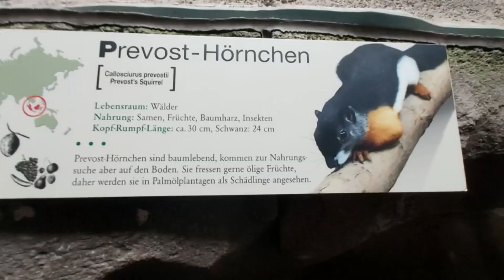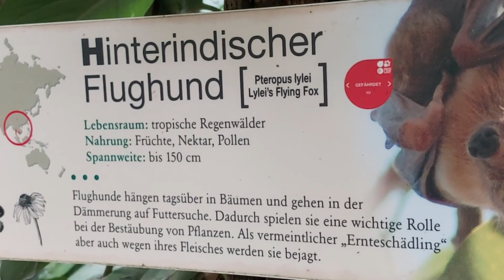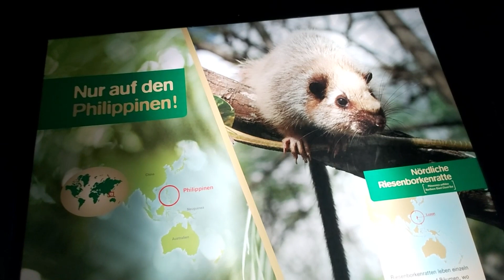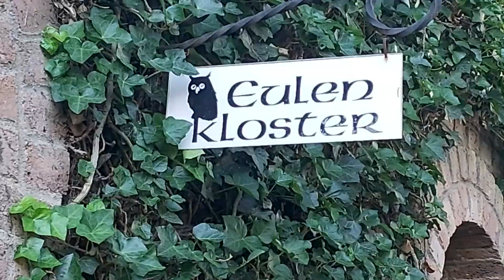Kölnere Zoo // Hippodrom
a visit  at the Hippodrom at Kölner Zoo summer 2021.